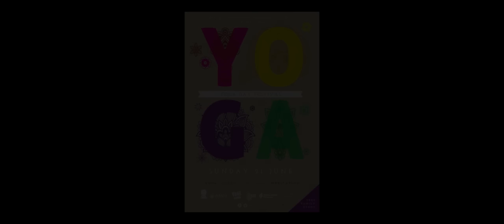United Nations International Yoga Day Festival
Join the world wide celebrations for the United Nations International Day of Yoga at the very first Yoga Day Festival, a free community event featuring, fun and flowing yoga asana classes, deep relaxation, yoga breathing, exciting kid’s games and activities, live music and kirtan (yoga chant) deep peace meditation and more.